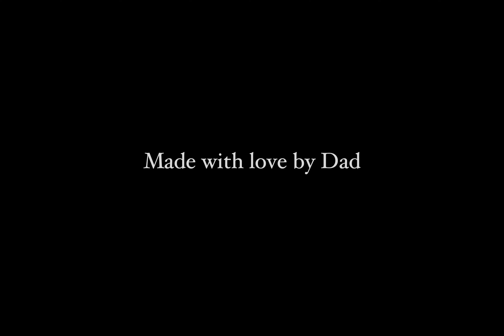Ocean Hours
Filmed on the LUMIX S5II